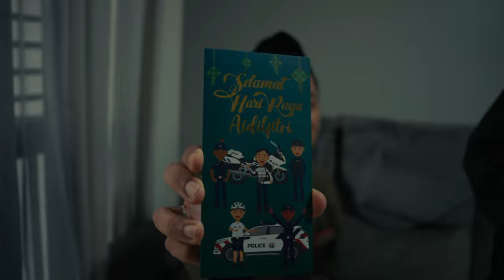Hari Raya 2024 | My happiness, My Family, My Joy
So this is my simple Hari Raya for 2024..

What does Hari Raya mean for me this year, this year is not about the food, not about the money, but its all about being together as one for me. Appreciating your loved ones, sitting, chatting and laughing with my grandparents, always being by their side. I love my family way too much, I know that they will always have my back and I will have theirs. Surrounding myself with them hearing chit chats, children laughing and playing in the background, brings me peace & joy,  knowing that all I need is them. Hari Raya should not be the only event where we meet our family members, our grandparents etc, it should be done regularly and whenever... appreciate and love each other while we can, life is too short... When I was young, I used to look forward for Hari Raya, but as I grow older, I get sad when Ramadhan is ending. So till the next Ramadhan Insyaallah...

Camera: Sony A6500
Lens: E 20mm F2.8 | SEL20F28
Edited and Colour Graded on: Davinci Resolve Free version